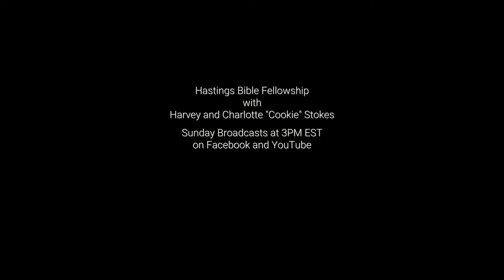. . . a short footnote for the saints from Hastings Bible Fellowship . . .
Who are you? According to our Lord Jesus, you are a Spirit made in the image of Almighty God.

(This is an excerpt from the "A Study in Matthew's Gospel--Chapter 15" message at Hastings Bible Fellowship.  on YouTube.)